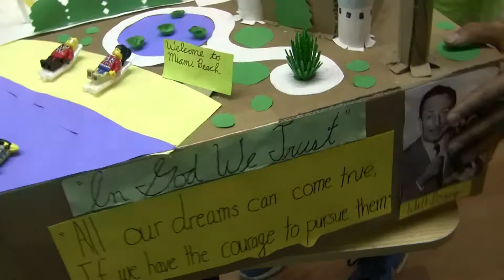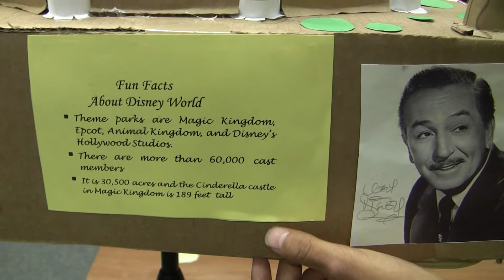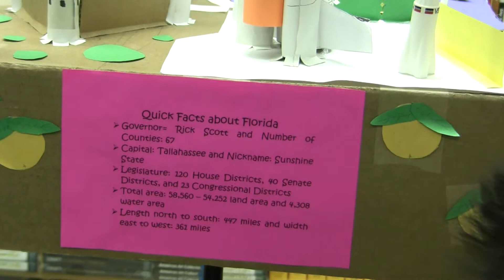Florida State Float by Speedo Boy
Our Annual State Floats on erictheelephant channel. I am a 5th grade teacher. This state float project is an assignment I give along with the State Report. In this series, my students present their state floats, and share their creative process. Class of 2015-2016

state float, state, float, erictheelephant, eric the elephant, fifth, grade, project, report, hawaii, create, school, education, lesson